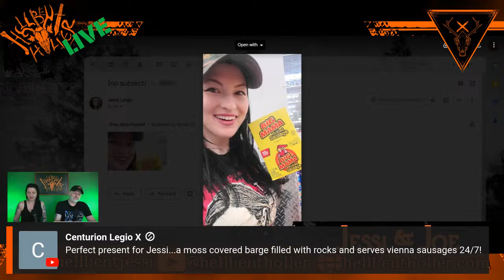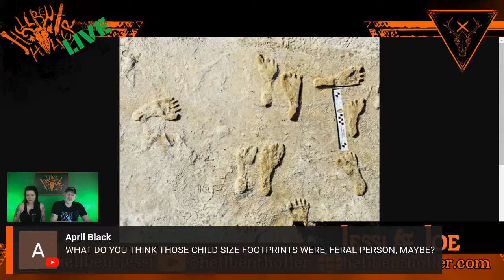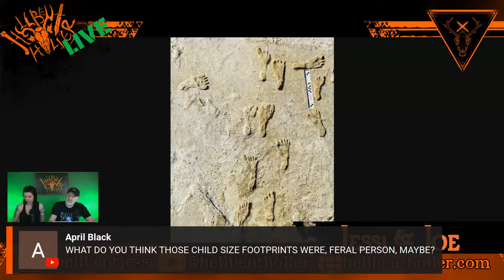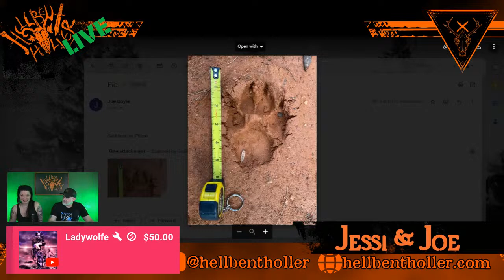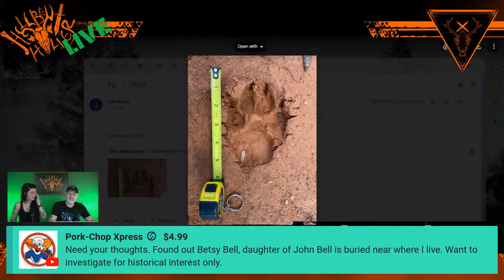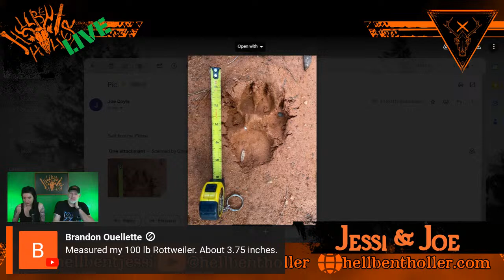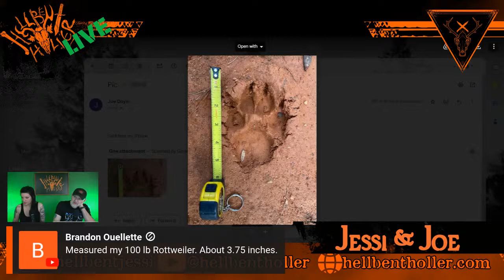HH LIVE 68: Post Rapture Eclipse Aftershow and The Pine Swamp Sasquatch Discussion